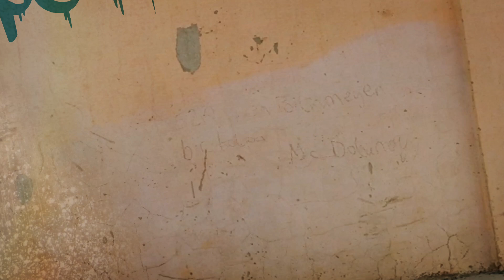"Sushi-Express !" | Vendredi, 30.08.2024 15:00 | Marseille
Marseille | The Theatre Academy | Spectacle Nr. 23/2024 | Summer School 2024 | Stage de théâtre pour enfants. Nos enfants ont pu préparer un superbe spectacle pour le fin de stage.

Avec les comédiens :

Linn BONNIN
Gina CHERRAFT
Maggie FAVREAU
Jules SCAGLIA
Gaetan VERHILLE

Mise en scène : Raffaela Pflüger